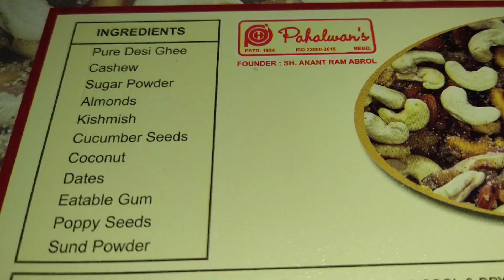Winter Superfood 🌟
Best food items for winter.
सर्दी से बचाव के उपाय.
सर्दी में क्या खाना चाहिए.
सुंड पंजीरी के फायदे.
sund panjeeri Jammu.
sund panjeeri benefits.
sund panjeeri for women benefits.
how to make sund panjeeri at home.
winter special panjeeri